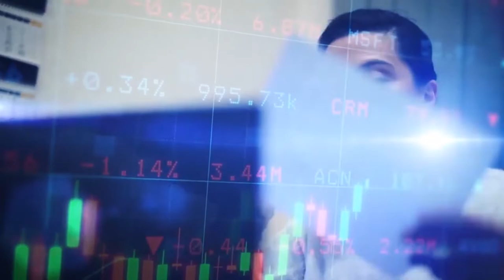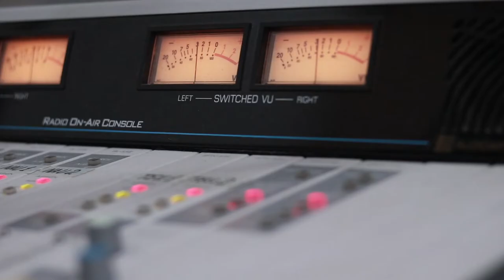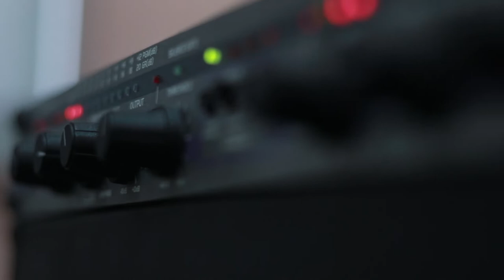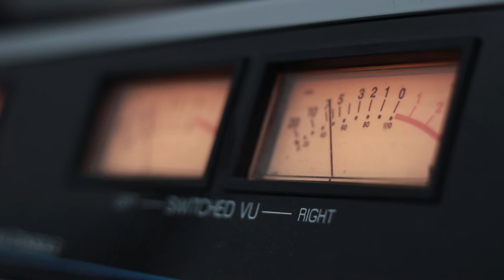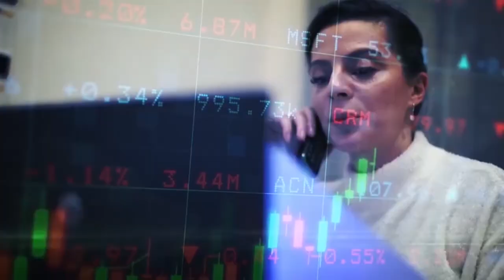წარმატების ფორმულა 11 03 2019